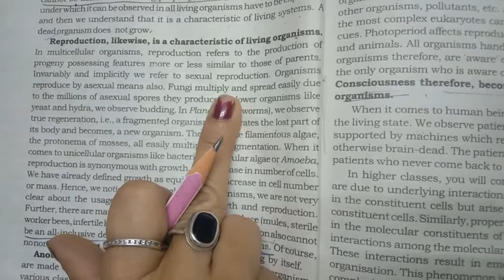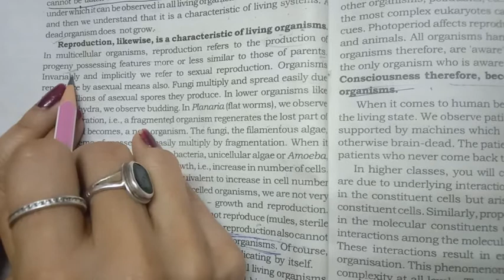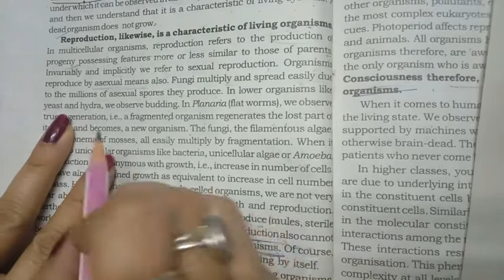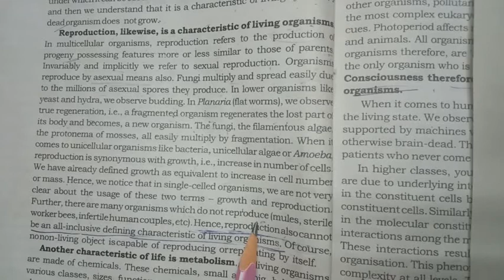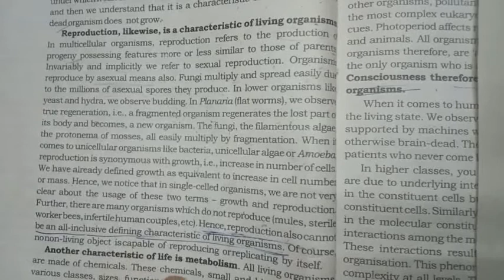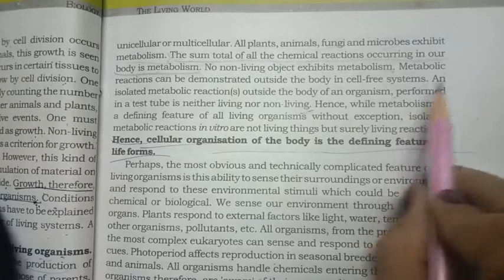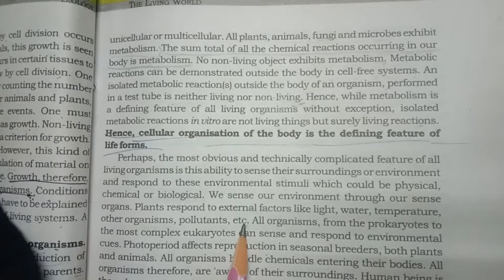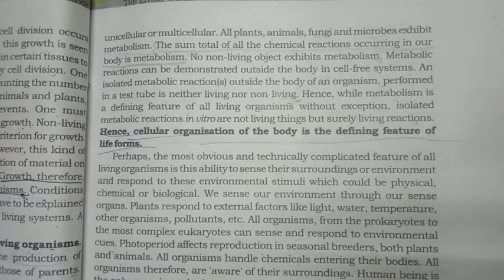The living world/ Lecture-2/Chapter-1/Plusone/Biology